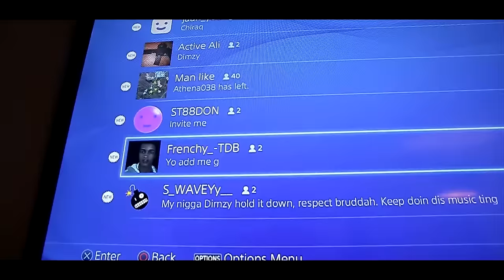Dimzy(67) - 44sIna4Door (Prod by @Locohill83) [Music Video] | GRM Daily